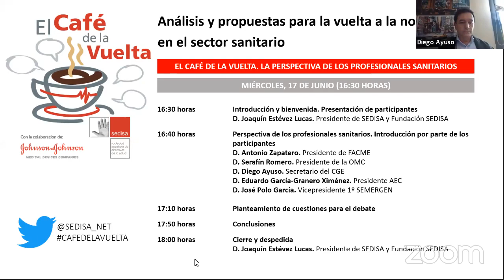Análisis y propuestas para la vuelta a la normalidad en el sector sanitario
La Perspectiva de los Profesionales Sanitarios